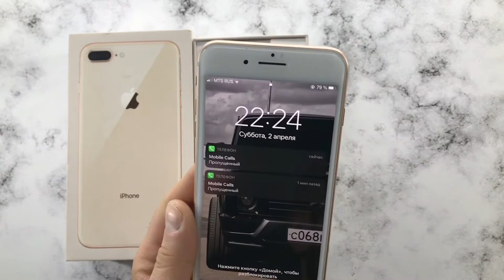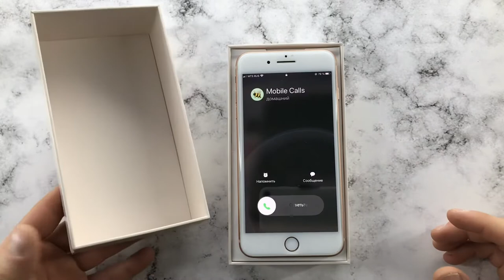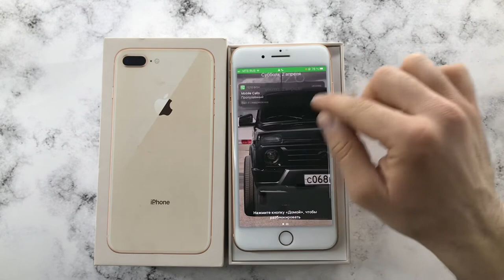Incoming call, Outgoing call to California, iPhone 8+ /Taking iPhone out of the box/ Mobile calls